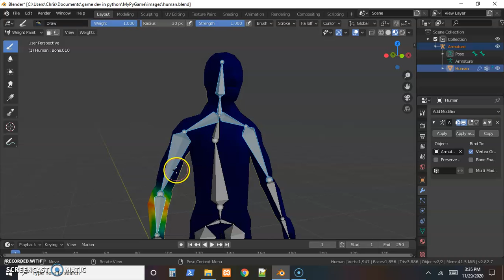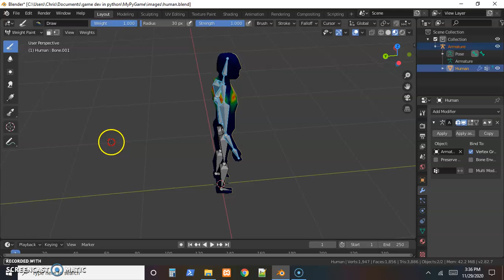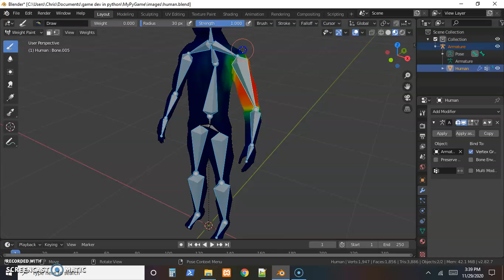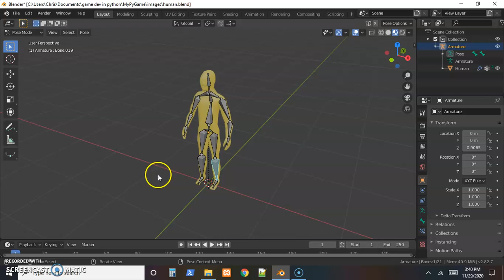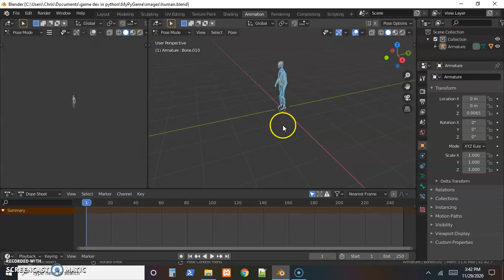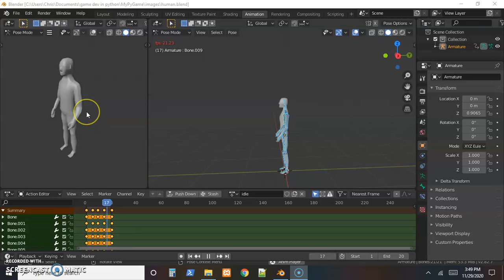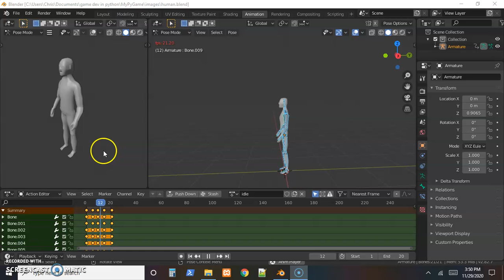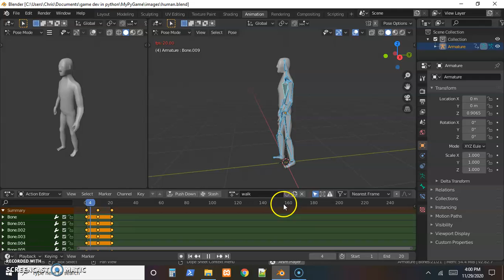Game Development in Python 3D Model Skeleton Animation with Blender Part 2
This video goes over setting up weight painting (The CRITICAL PART) to define what sections of skin are affected by the movement of a particular bone, then quickly rushes through setting a couple keyframes (similar to what we saw in 2d tutorial) to try to keep it under fifteen minutes.